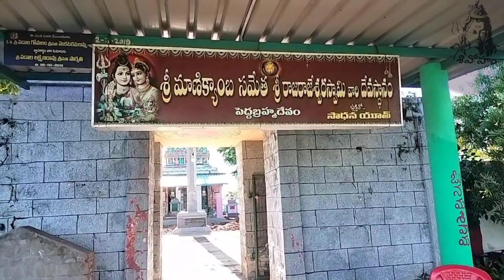pedhabrahmadevam /samarlakota /sri rajarajeswaraswami/dharmatempletour